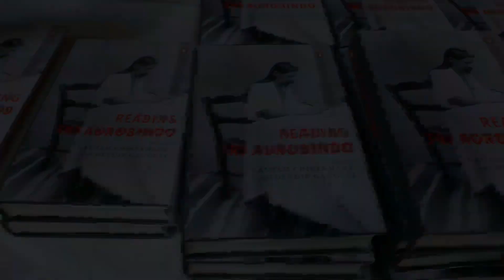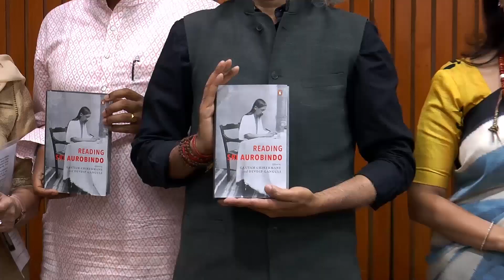The Write Circle Delhi with Devdip Ganguli and Gautam Chikermane